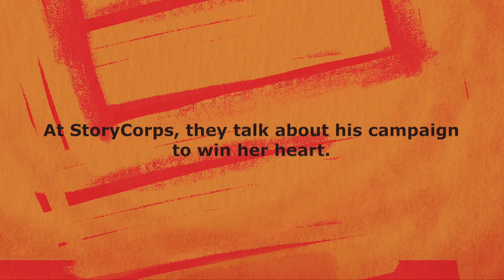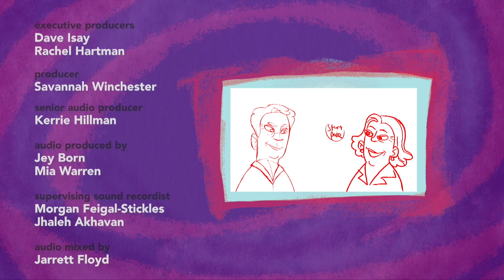Story Corps - What's for Dinner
George Ju immediately knew Angela Rivas was the one. A few days later, the two began their journey together. At StoryCorps, they reflect on nearly 50 years of love and laughter.